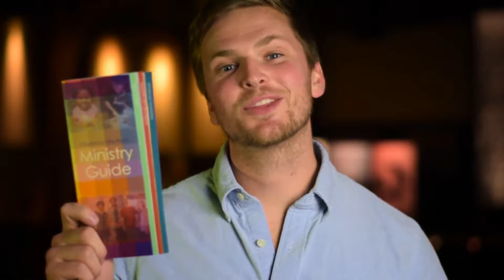2016-06-11 David in Ziklag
What lessons can we learn from the mistakes David made while living in Ziklag?. Speaker: Travis Jackson. 1 Samuel 30:1-6.